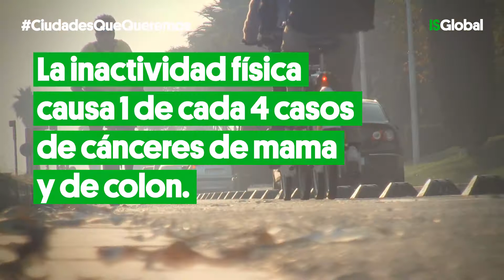CiudadesQueQueremos: Urbes que fomentan la actividad física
La actividad física, como caminar, ir en bicicleta o hacer deporte, tiene grandes beneficios para la salud y puede prevenir enfermedades. Por ello es importante que la planificación urbana facilite e incentive este tipo de actividad y una movilidad activa de la ciudadanía. Lo explica Ione Ávila-Palencia, investigadora de ISGlobal.

Este vídeo se integra en el monográfico "5 claves para ciudades más saludables".